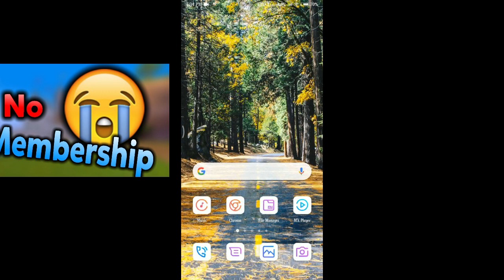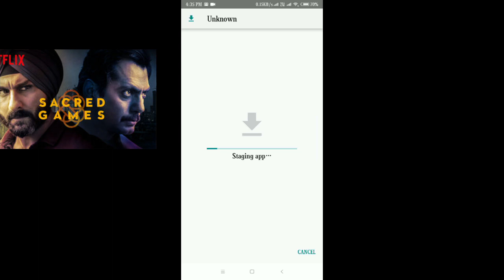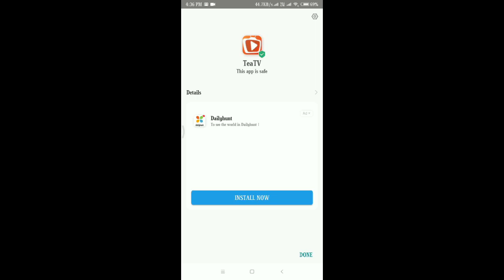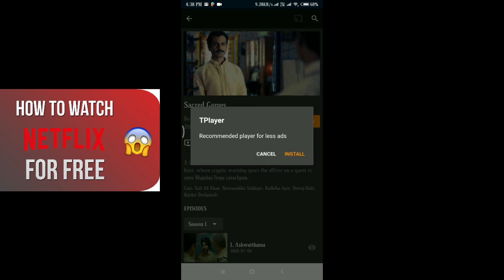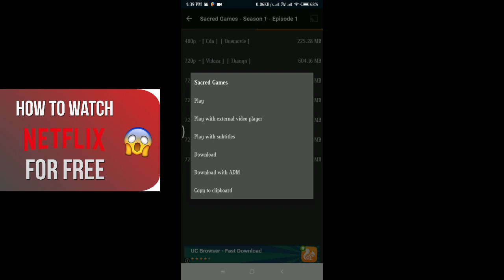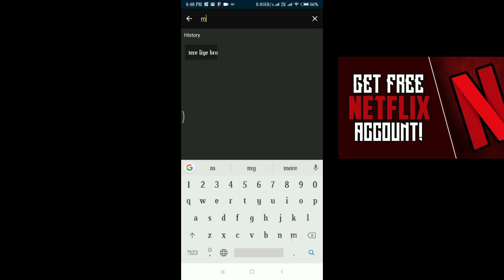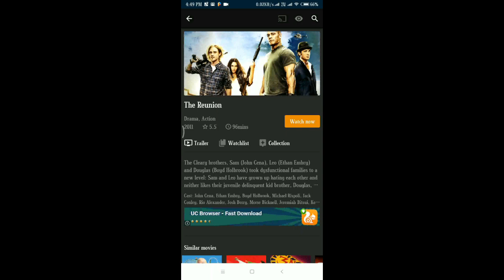No membership|No subscription| Watch NETFLIX,AMAZON PRIME,VIU,ZEE5 Videos In Free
Hello dosto aaj ki is video pe main aplogo bataunga ki zee5 premium free me kaise dekh sakte hai? zee5 app free subscription kaise hoga. zee5 mod apk ki bare me bhi jankari dunga aur how to watch amazon prime video free on android ki bare me bhi baat karunga.
how to watch netflix and amazon prime for free ek aise topic hai jisko jankar kafi excited aap bhi ho jaoge. how to download zee5 premium videos ek trick ki eestamal karke kar sakte ho. how to see zee5 premium for free finally possible!

My smartphone
My Tripod
Selfie Stick

To get latest news and updates on Bigg Boss 13, follow our